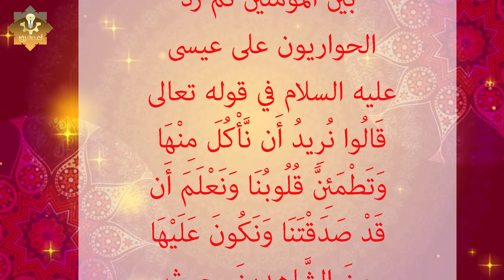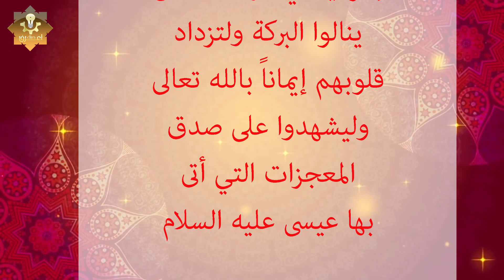هل تعلم | قصة الحواريون ولماذا سمى بهذا الاسم ؟